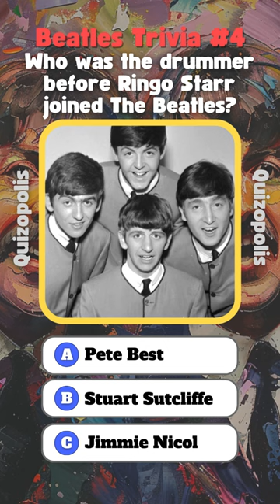Beatles Trivia 🎶 Question 4!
Beatles Trivia 🎶 Question 4! Write your answer in the comments and see who else got it right.

Share this with someone you think will know the answer!

Who was the drummer before Ringo Starr joined The Beatles?

Is it A. Pete Best. B. Stuart Sutcliffe. Or C. Jimmie Nicol.